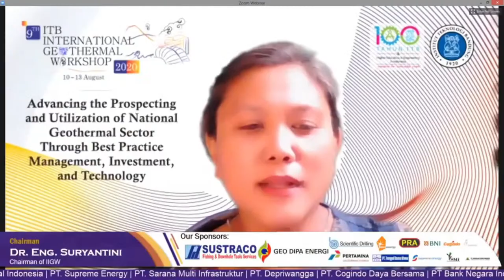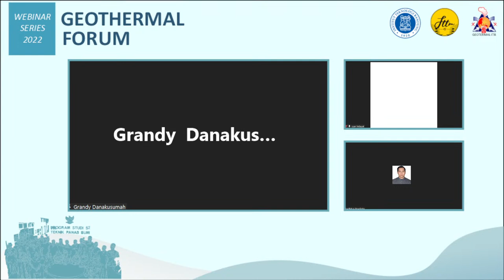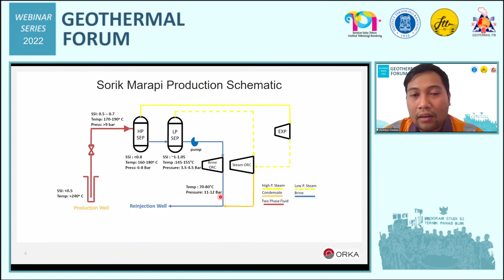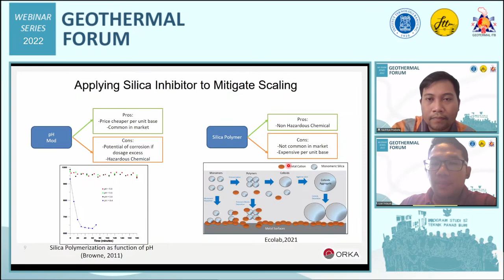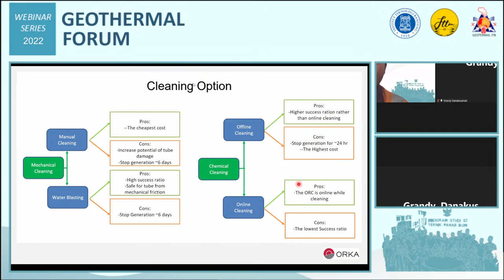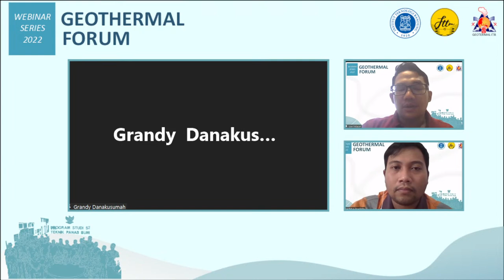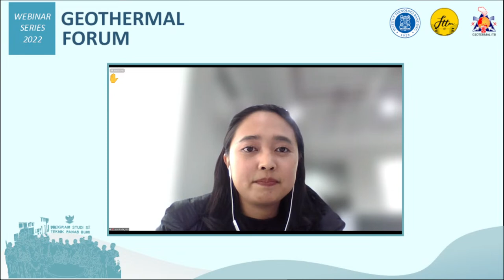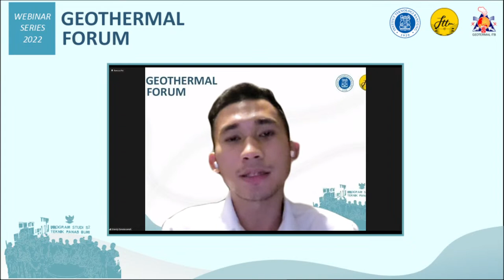Geothermal Forum - Mitigate Silica Scaling in Brine ORC in Sorik Marapi & Sokoria Geothermal Fields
The utilization of Brine ORC reduces the temperature, which causes silica to be oversaturated at the ORC outlet. It will affect the efficiency of energy recovery in geothermal power plants. Silica scaling can cause extensive fouling in the heat exchanger and reduce injection capacity. Sorik Marapi Geothermal Fields has been successful to mitigate silica scaling in ORC brine.